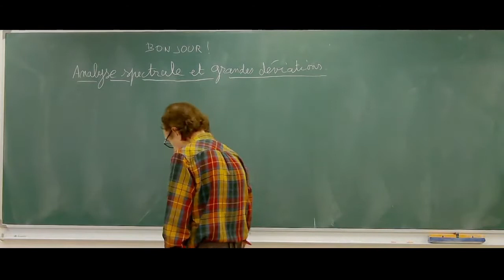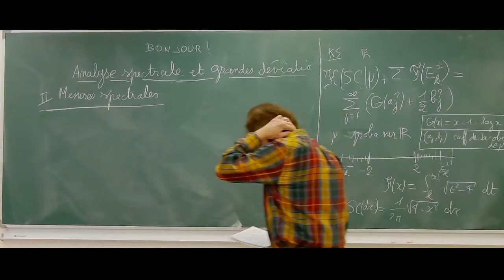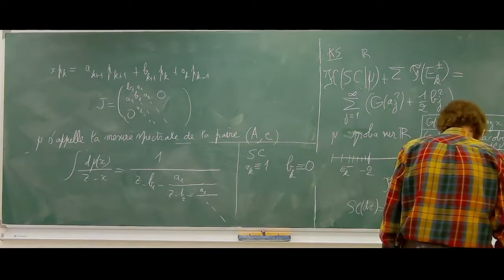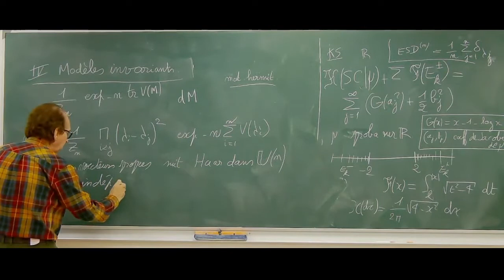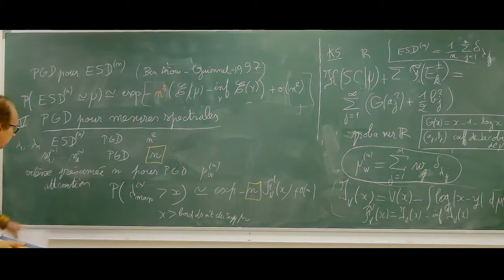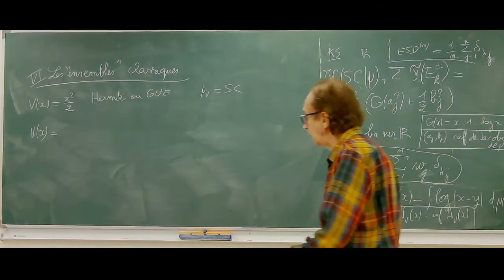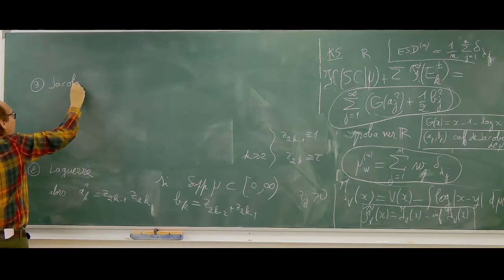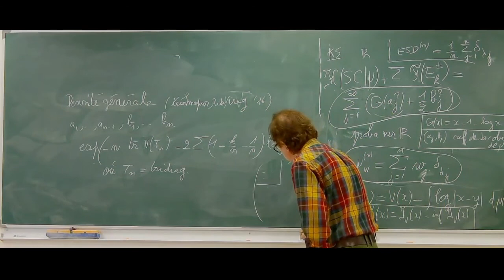Alain Rouault - Mini cours: Analyse spectrale et grandes déviations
Résumé :

Dans la théorie des polynômes orthogonaux, les règles de sommation sont des relations remarquables entre d’une part une entropie mettant en jeu une mesure de référence et d’autre part une fonctionnelle des coefficients de récurrence. Dans ce mini-cours, je donnerai une introduction historique depuis le théorème de Szegö sur le cercle jusqu’à celui de Killip-Simon sur la droite. Je montrerai ensuite qu’il est possible de retrouver ces règles de sommation et d’en établir de nouvelles en considérant les fonctionnelles positives comme des fonctions de taux réglant les grandes déviations de mesures spectrales (pondérées) dans des modèles de matrices aléatoires. Cette méthode probabiliste s’avère particulièrement robuste et s’applique à des modèles non pris en compte par l’analyse spectrale classique.